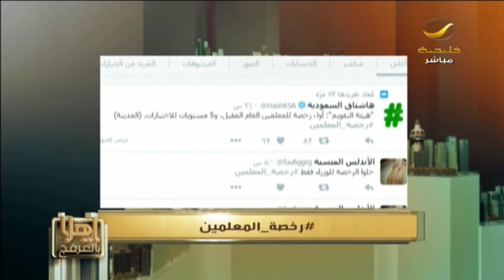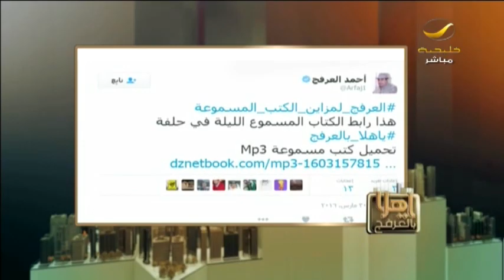ياهلا بالعرفج 30 مارس 2016